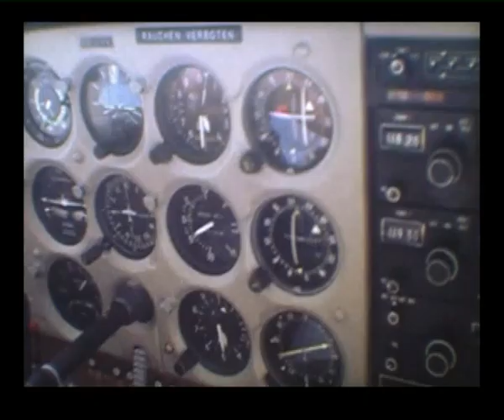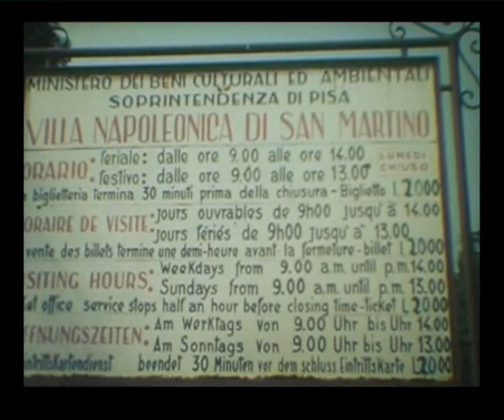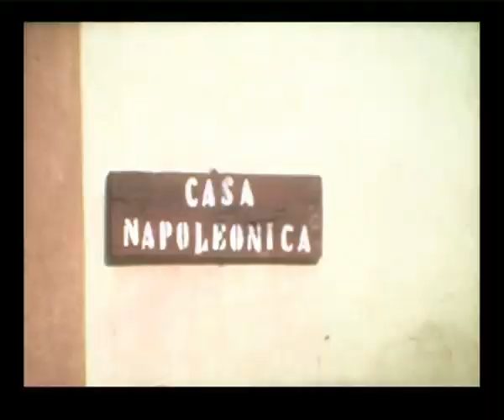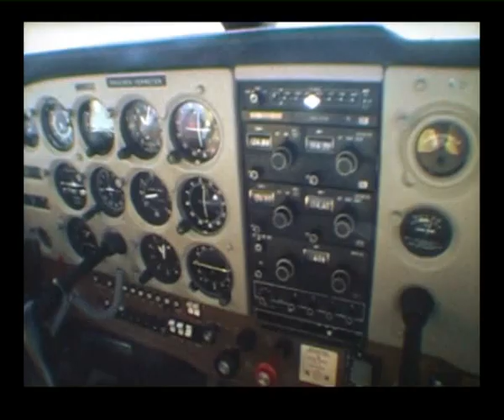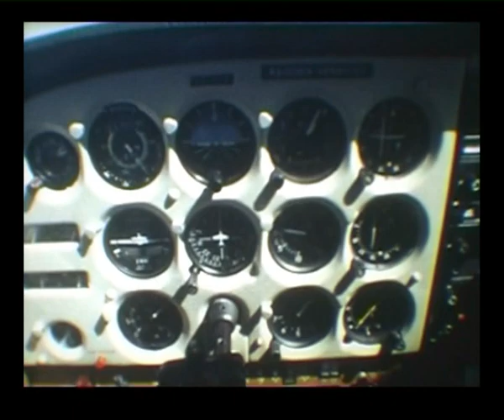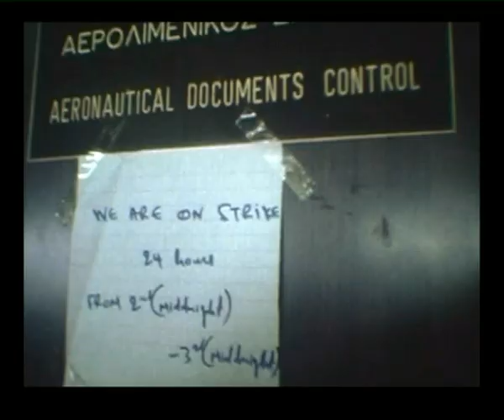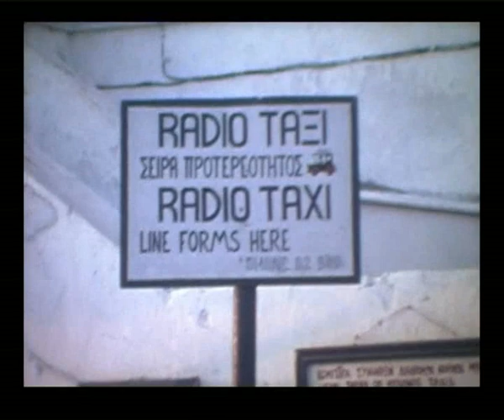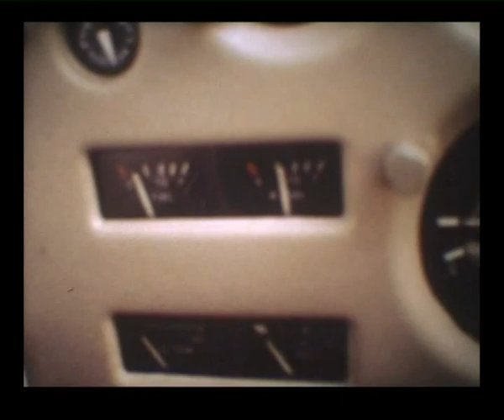Flug nach Griechenland 1984 mit C172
Das Video zeigt die Erlebnisse von Gerhard und Alfred beim Flug von Wien nach Griechenland. Der Film wurde mit einer Super 8 Kamera gedreht, nach dem Schnitt mit einer Tonspur versehen und mit Sprache und Musik vertont. Der Film wurde 2003 digitalisiert.
Aus Urheberrechtsgründen wurde der Film im Jahr 2023 remastered, von 37 auf 19 Minuten gekürzt und neu besprochen.
Highlights im Film sind die damals fliegenden Airlines und das Problem mit der Treibstoffversorgung für unseren Kolbenmotor. In Mykonos musste deshalb KFZ-Treibstoff getankt werden.